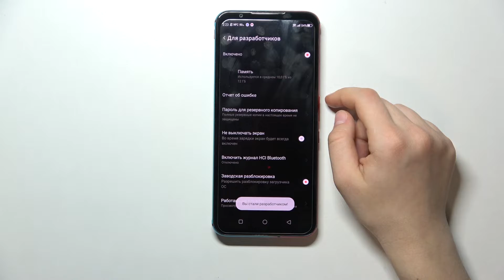Как перейти в настройки разработчика на NUBIA Red Magic 5S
Добро пожаловать на канал HardReset.Info! Сегодня мы покажем, как на устройстве NUBIA Red Magic 5S перейти в режим разработчика. Если вы хотите открыть настройки для разработчиков на NUBIA Red Magic 5S, то мы покажем вам, как это сделать.

Как открыть настройки для разработчика на NUBIA Red Magic 5S? Как перейти в режим разработчика на NUBIA Red Magic 5S? Как перейти в настройки разработчика на NUBIA Red Magic 5S?